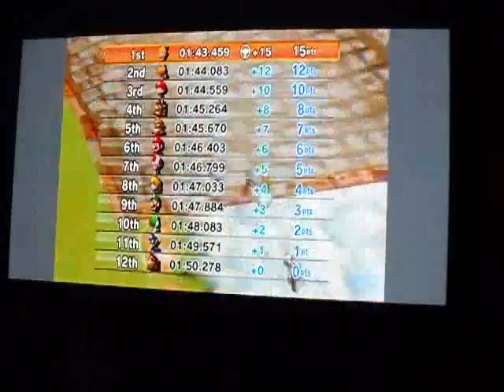Baby Peach~Mario.Kart (ミンディ)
~Me playing Mario.Kart using Baby Peach!!
~I actually ended up in 1st ^_^